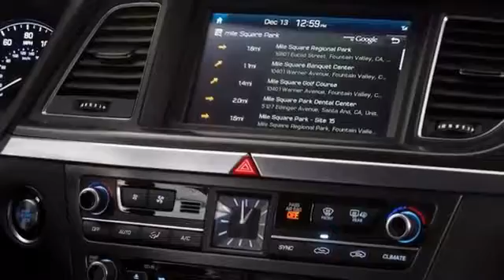2015 Hyundai Genesis Interior Design